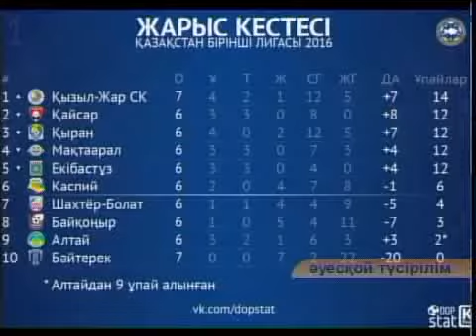Каз УИ Футбол